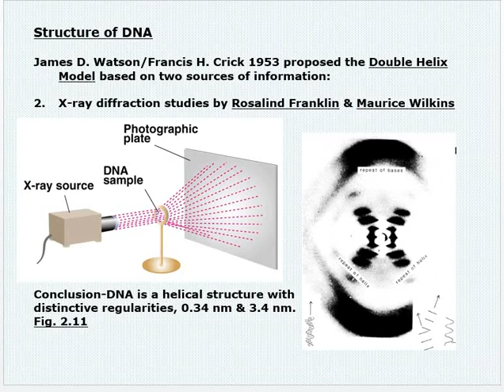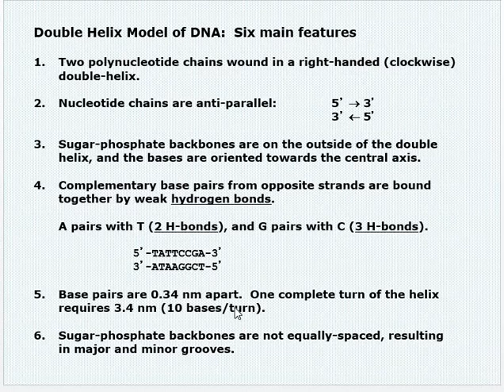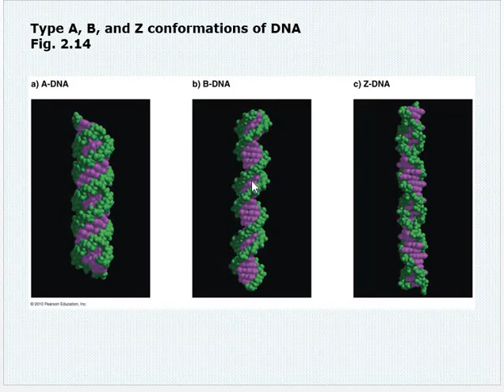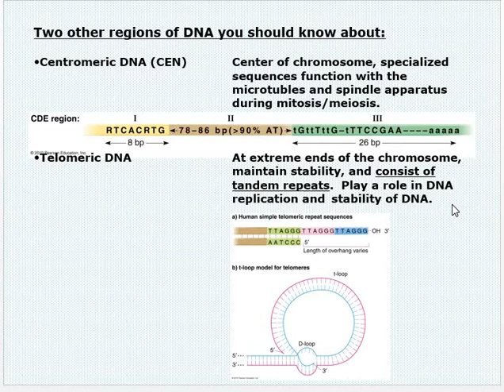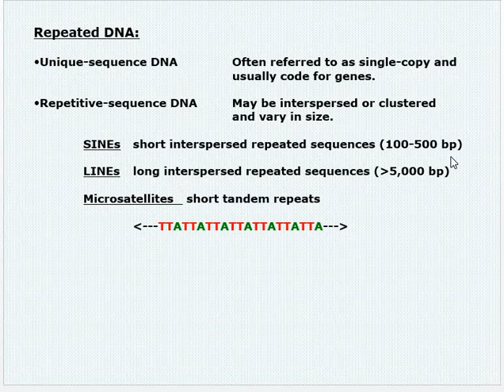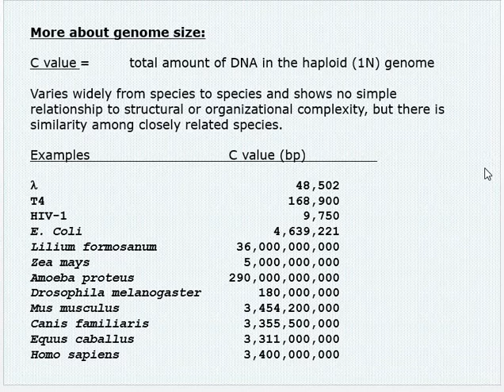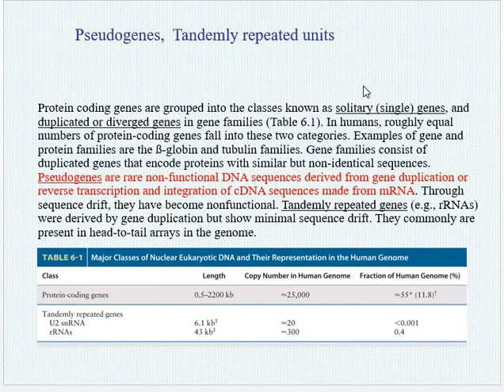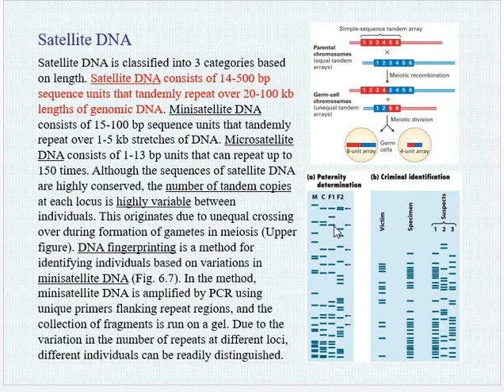DNA double helix Class recording 10 02 2021 13 30 52